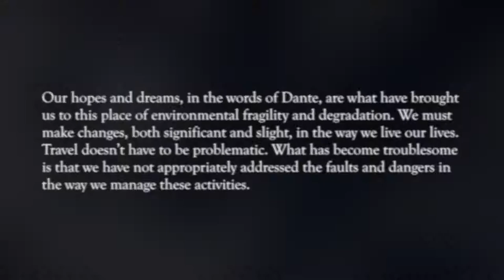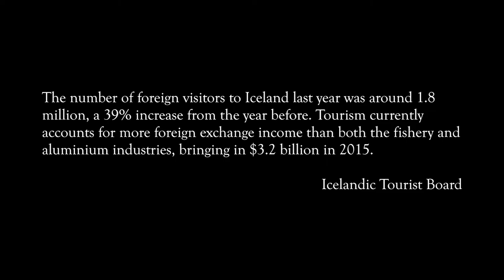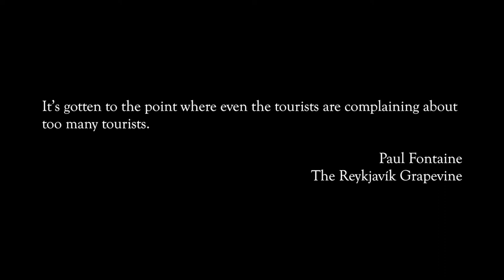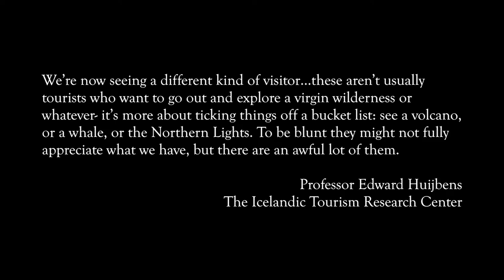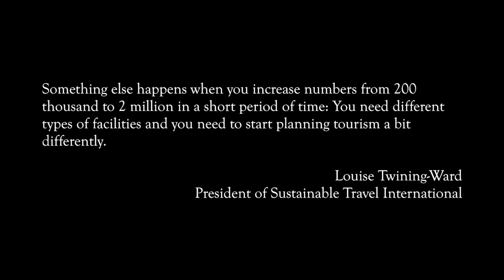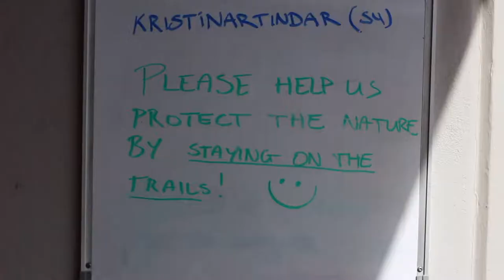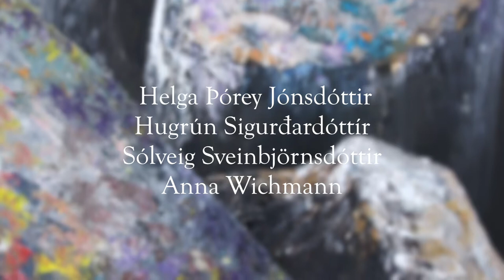Ferðamaður | Student documentary about tourism in Iceland - St. Olaf College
As part of a summer program, Professors Mokdad and Nordfjord took a group of students to Iceland for a 24 day course of documentary filmmkaing. For the final project, the class was split into four groups to make their own documentary about some aspect of Iceland and the environment. This documentary was created by Alexandra (Xandi) Swedberg, Alison (Ali) Griffin, Helene (Leni) Schneider, and Kierra Lopac.